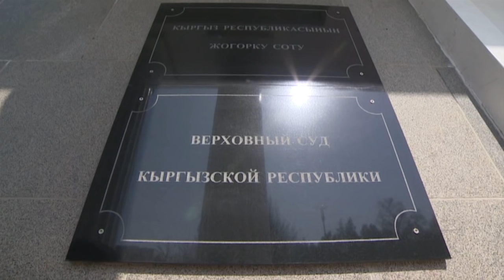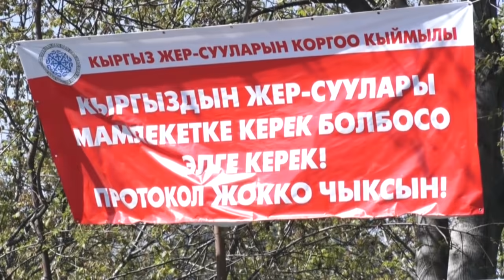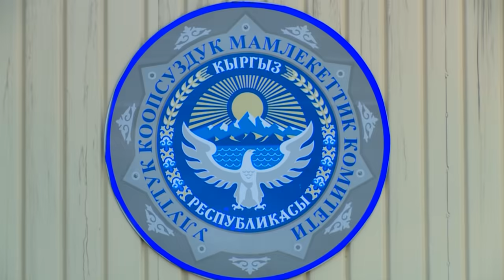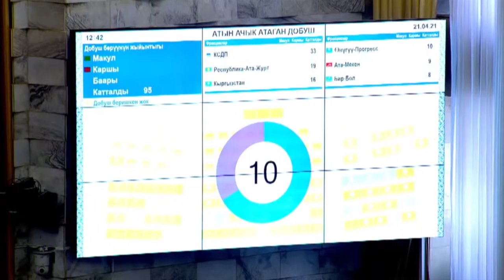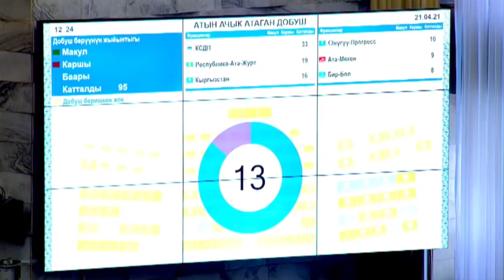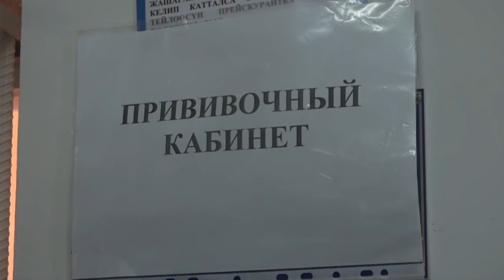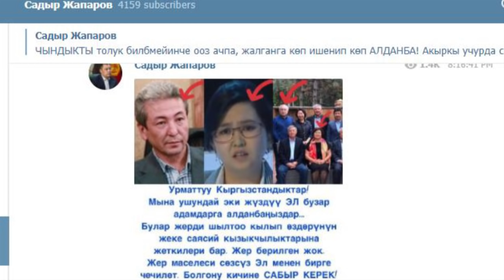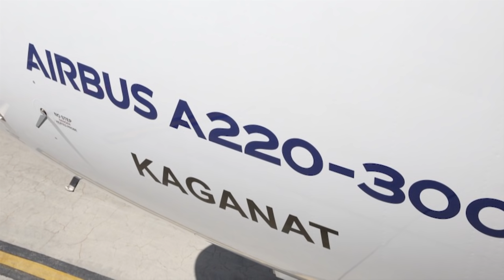Ташиев "ОЮНДАН" четтетилди. Министр: Кетпейм, "ДАКАНСА" иштейм!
1. Чек араны чечем деп жүргөн УКМК төрагасы Камчыбек Ташиев орчундуу ыйгарым укуктарынан кол жууганы калды.
2. Алты ай мурда кызмат абалынан кыянаттык менен пайдаланууга айыпталып соттолгон коргоо министри Таалайбек Өмүралиев кайрадан акталды.
3. Бир нече ММКларды, саясатчыларды каралоо менен алектенген Садыр Жапаров аттуу телеграм канал боюнча президенттин маалымат катчысы түшүндүрмө берди.